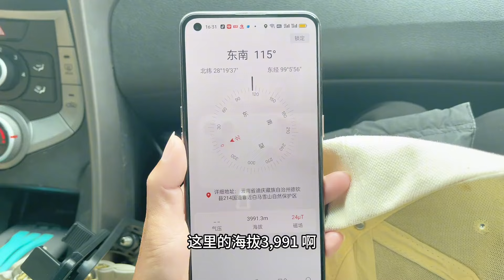为爱奔赴我们相识一周年，去西藏途中下雪了，太冷了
來自廣西，熱愛拍生活紀錄片的打工妹
一個人過著平平淡淡，無憂無慮的生活，
一個人在陌生城市裡生活，
陌生城市可以給我帶來快樂
希望我的視頻也可以給你分享快樂，
喜歡我，就關注吧！